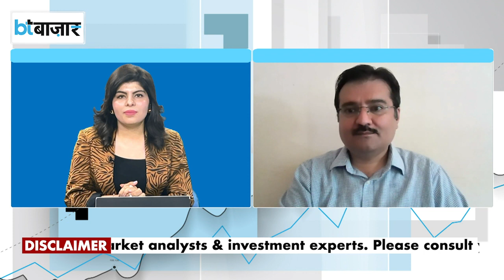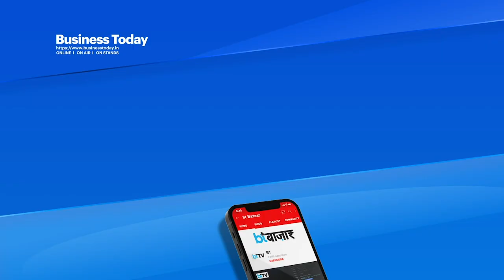5 Stocks जो Short Term के लिए बना देंगे मालामाल?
Sensex 3 महीने की ऊंचाई पर जाकर 61,749 पर सेटल हुआ। वहीं दूसरी ओर Nifty 50 भी 4 महीने की ऊंचाई पर पहुंच गया। हालांकि, HDFC ट्विन्स भी लगातार खबरों में बना रहा। वैश्विक संकेतों के बीच भारतीय बाजार में कैसी रहेगी चाल? जानने के लिए देखिए ये वीडियो